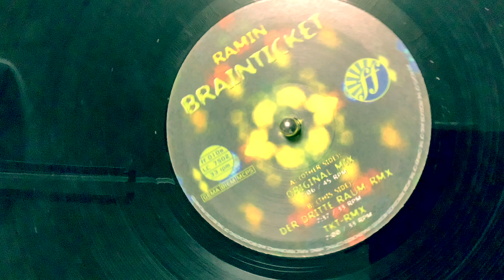Ramin - Brainticket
B1  Brainticket (Der Dritte Raum Rmx)
Remix – Der Dritte Raum
B2  Brainticket '98 (TKT Rmx)